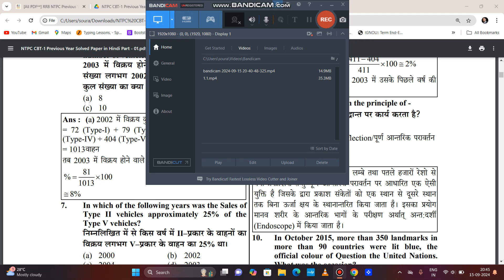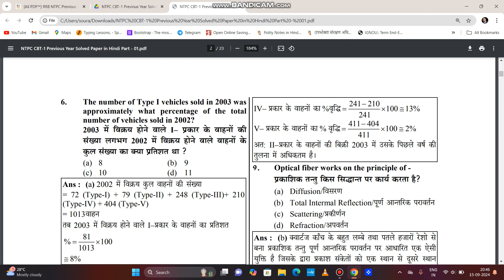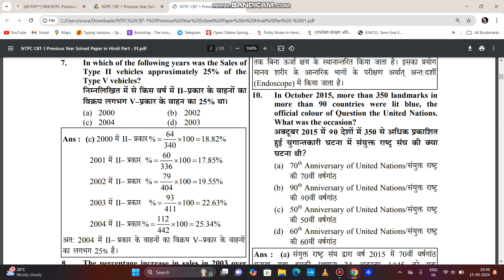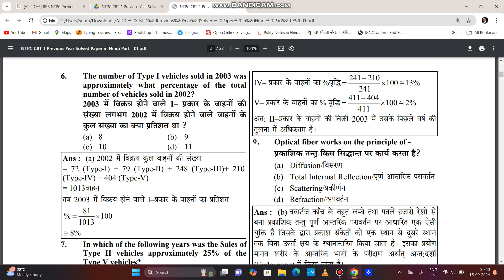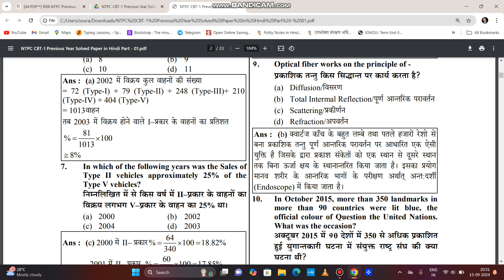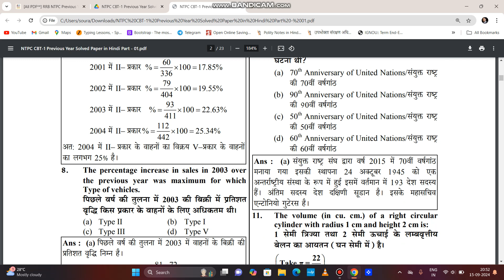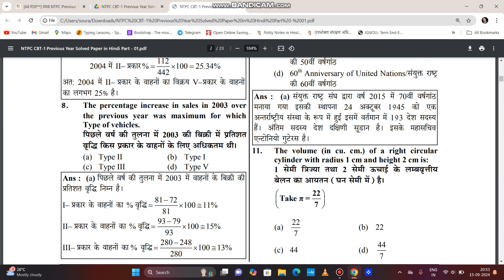RRB NTPC NON TECHNICAL EXAM 2024 PREPRATION 1.2 || SOLVED QUESTION PAPER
rrb ntpc exam 2024 , non technical department,